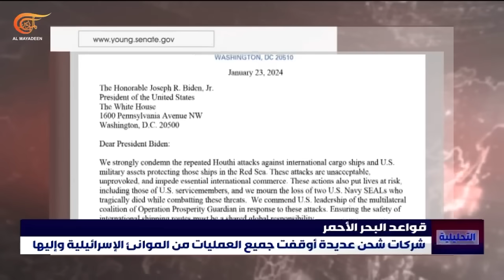القوات البحرية اليمنية تفرض قواعدها في البحر الأحمر وتشتبك مع البحرية الأميركية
الاشتباك البحري في البحر الأحمر بين البحرية اليمنية والأميركية يؤكد أن الأمور دخلت منعرجاً واضحاً. لا ممر للسفن نحو "إسرائيل" لأي كان ومستعدون للحرب والذهاب حتى النهاية، تقولها صنعاء بوضوح فما الاستراتيجية الأميركية بهذا الشأن؟

إعداد: أحمد عبدالله